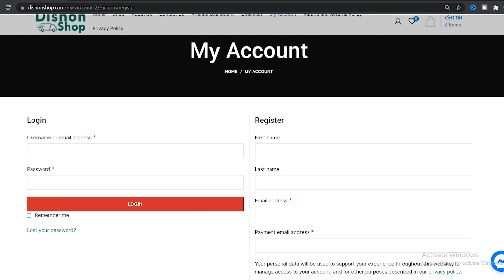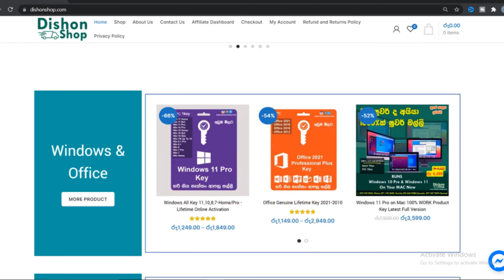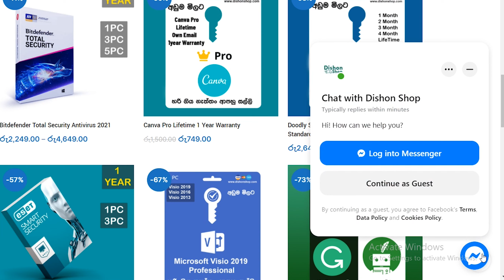How to Activate Windows 11,10,8,7 Using Genuine Windows Keys | Sinhala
There are a number of advantages to activating your computer, laptop, Windows with an original Key in the right way. You an get better use windows ,as well as make it easier to update from time to time. If you have activated windows with a Genuine Key, you will be able to protect things like Data and account on your computer or laptop.
It also provides original software, video editing transaction pack and the original Key of many other software.

Coupen Code :- Vitha2021